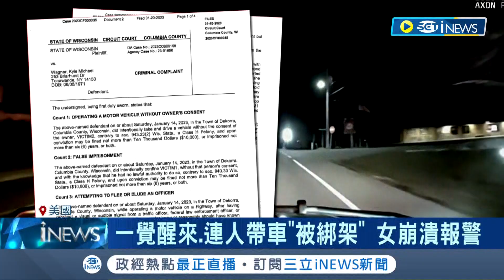當時的我害怕極了! 美國竊賊偷車變"劫車" 女車主後座睡醒驚覺"車被偷了?" 嚇到崩潰報警逮人│記者 謝廷昊 │【國際局勢】20230127│三立iNEWS